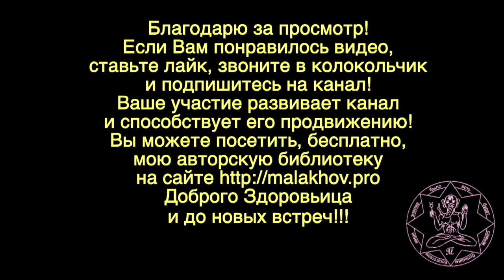11 октября. ЛУННЫЙ КАЛЕНДАРЬ, НАРОДНЫЕ ПРИМЕТЫ, ПРОГНОЗ ПОГОДЫ.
11 октября. ЛУННЫЙ КАЛЕНДАРЬ, НАРОДНЫЕ ПРИМЕТЫ, ПРОГНОЗ ПОГОДЫ.